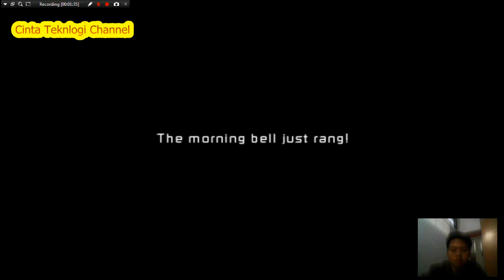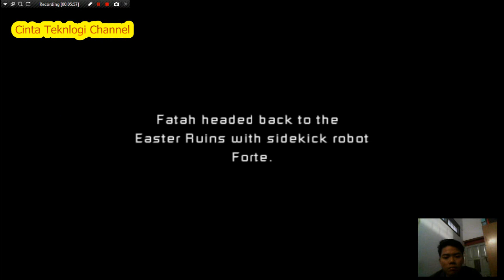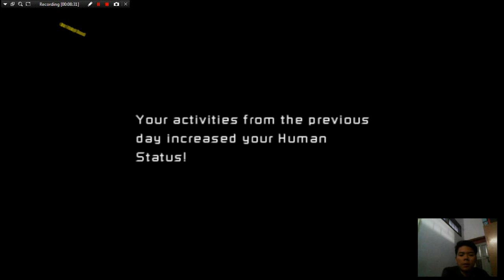Event Mendapat Helper Robot Innocent Life A Futuristic Harvest Moon #4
Momen Mendapat Robot Pembantu Di Game Innocent Life A Futuristic Harvest Moon PS2 - Cinta Teknologi

Dalam Momen kali ini saya kembali melakukan cek dan taraa doter hope memberikan  saya robot pembantu yang merupakan robot yang di minggu awal ditemukan bergeletak di halaman dan ternyata robotnya sudah diperbaiki dan diberikan gratis kepada kita loh buat membantu memelihara ladang hem hemmmmm muantul dahhh pokoknyaaa.